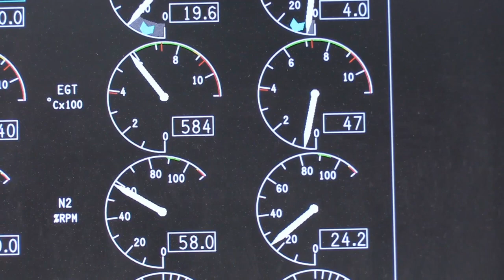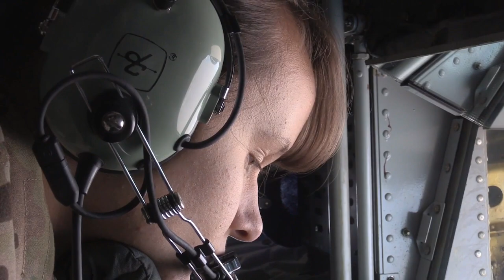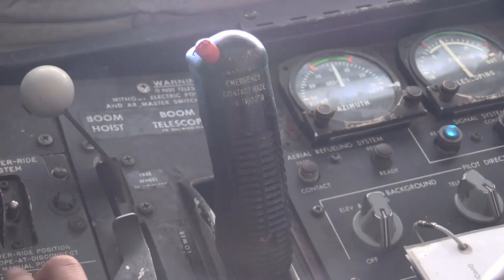F-15E Strike Eagles & A-10C Warthogs Refueling Over Iraq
U.S. Air Force F-15 Strike Eagles and A-10C Thunderbolt II (Warthogs) execute aerial refueling with a KC-135 Stratotanker from the 340th Expeditionary Air Refueling Squadron somewhere over Iraq on October 6, 2017. The F-15s are from the 336th Fighter Squadron, Seymore Johnson AFB and the A-10s are from the 23rd Fighter Group, Pope AFB.
Film Credits: U.S Air Force Video by Staff Sgt. John Raven